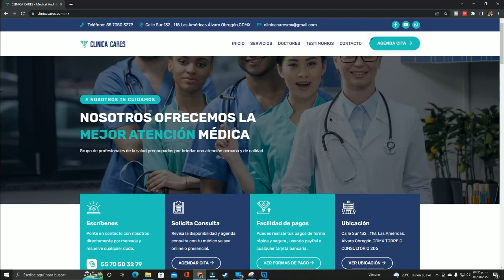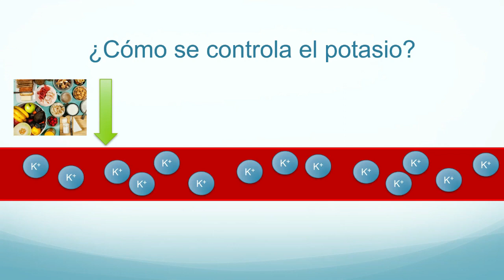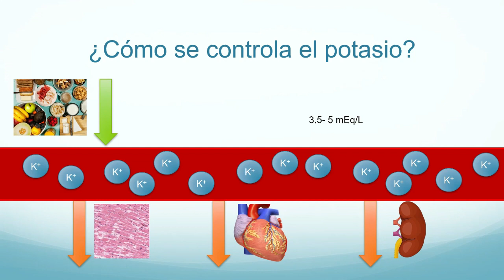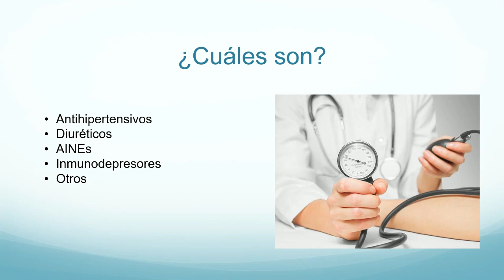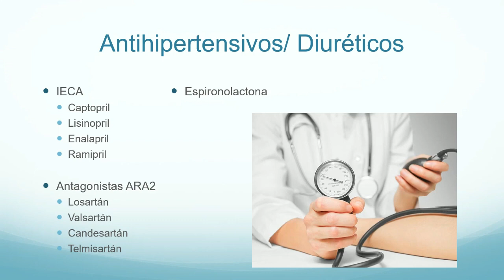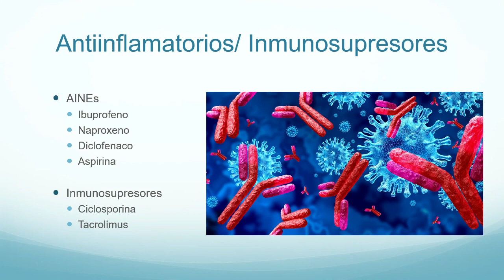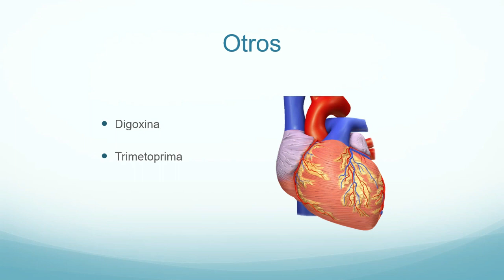Medicamentos que aumentan el potasio. Parte 2/2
En este video revisamos los medicamentos que se asocian con incrementos de potasio y la asociada hiperkalemia o hiperpotasemia, así como las posibles arritmias asociadas con estos niveles alterados de potasio.